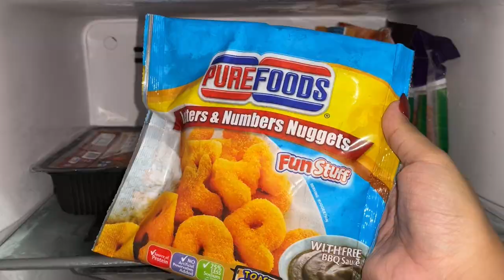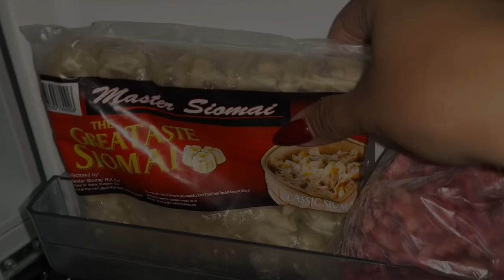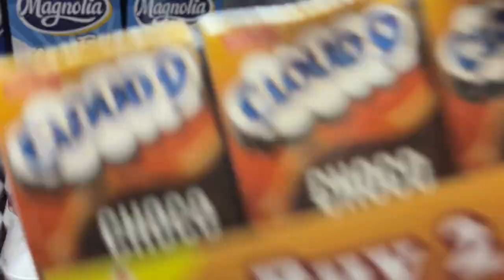homebody in ph | 10,000pesos grocery haul 🥩🥦 fridge & pantry tour 🧃🥓